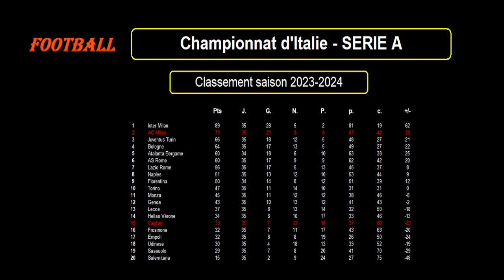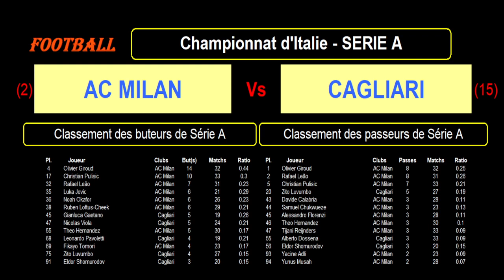AC MILAN - CAGLIARI : match de football de la 36ème journée de Série A - Saison 2023-2024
Je vous présente le match de football du 11/05/2024 et de la 36ème journée du championnat d'Italie de Série A de 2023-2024 : AC Milan contre Cagliari.

L'AC Milan est 2ème de Série A avec 71 points tandis que Cagliari est 15ème de Série A avec 33 points.

Je vous propose une analyse des forces en présence avec les classements et stats des 2 équipes en championnat, les meilleurs buteurs et passeurs des 2 équipes cette saison en Série A, les résultats des équipes sur les derniers matchs, les compositions éventuelles des 2 équipes avec les tactiques et stratégies.